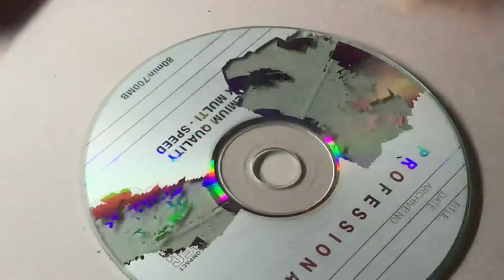diy clear cd 🌈 Acrylic Painting